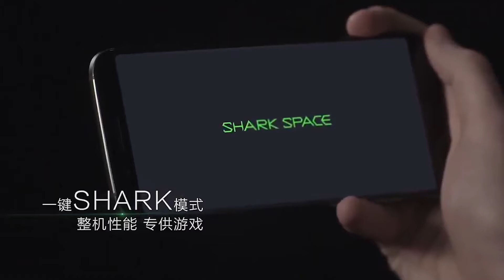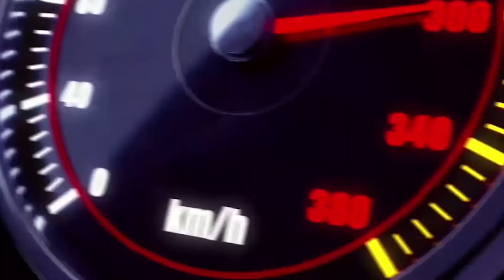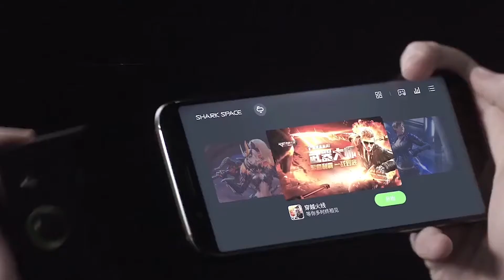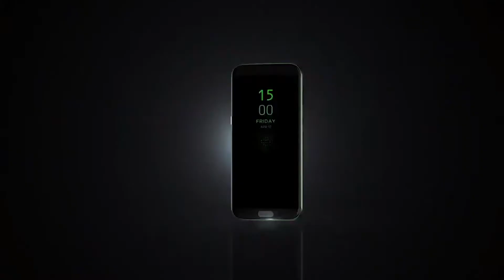Xiaomi Black Shark 3: First smartphone with 16GB RAM to launch in Feb!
The Black Shark 3 could be announced soon in February 2020.
Xiaomi's gaming device will include the latest Snapdragon 865 SoC and a display with a high refresh rate of 120 Hz